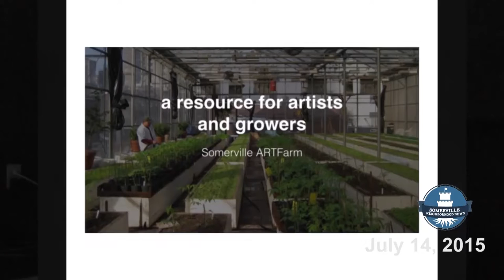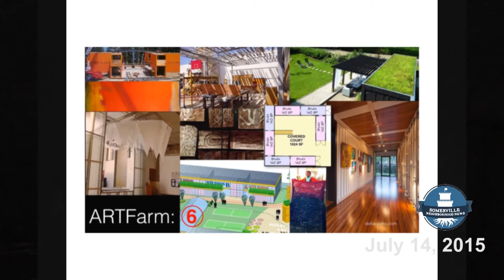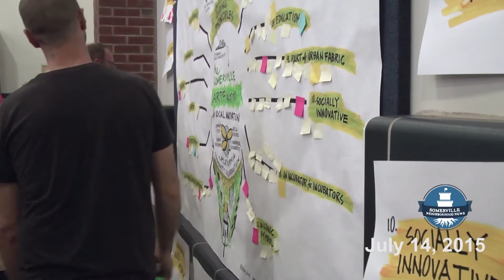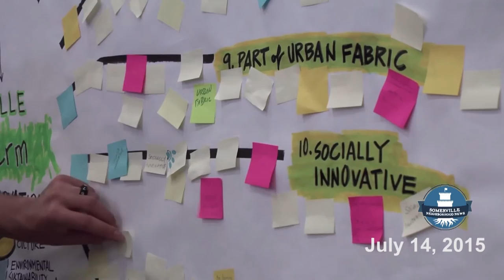Art Farm rises from Waste Station Ashes - SNN #44 - 7/14/15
Somerville, MA, July 14, 2015–  The old waste transfer station along McGrath Highway is being transformed into ARTfarm, a self-sustaining complex that incubates art, life and nature. The Somerville Arts Council sees it as a model for redevelopment and community building.